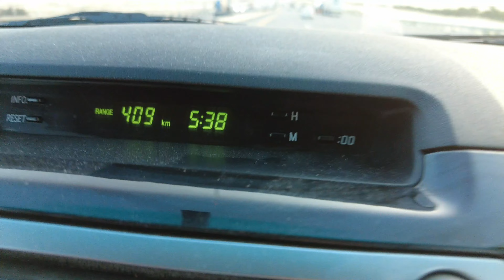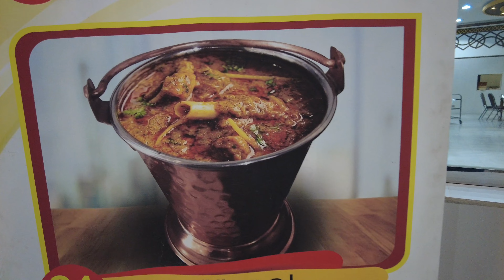IFTARI At 140Km/h Speed Going To Abqaiq | Sehri Program Of Ramadan 2023